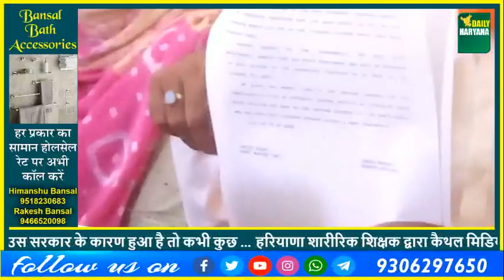1983 पीटीआई अध्यापकों को नौकरी पर बहाल करे सरकार-शारीरिक शिक्षक संघर्ष समिति कैथल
हरियाणा शारीरिक शिक्षक द्वारा कैथल मिडिया क्लब में प्रेस वार्ता की गई जिसमें राजेश कुमार डीपी ने अपनी पीटीआई अध्यापकों की अध्यक्षता की। उन्होंने कहा कि हरियाणा सरकार अपने फैसले को तुरंत प्रभाव से वापस ले और सम्मानजनक 1983 पीटीआई अध्यापकों को नौकरी पर बहाल करे। अगर सरकार ऐसा नहीं करती है और प्रदेशभर में जिला मुख्यालयों पर चल रहे धरने और अनिश्चितकाल क्रमिक अनशन के दौरान कोई घटना घटित होती है तो इसकी जिम्मेदारी सरकार की होगी। उन्होंने कहा कि सरकार इस मामले पर राजनीति कर रही है...कभी कहती है उस सरकार के कारण हुआ है तो कभी कुछ ...